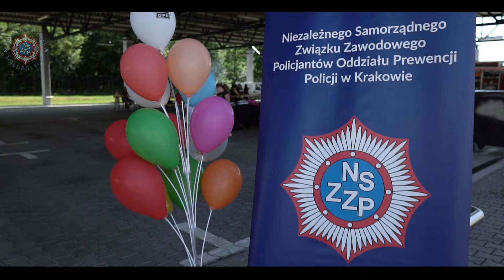Dzień Dziecka Z Małopolska Policją 2024